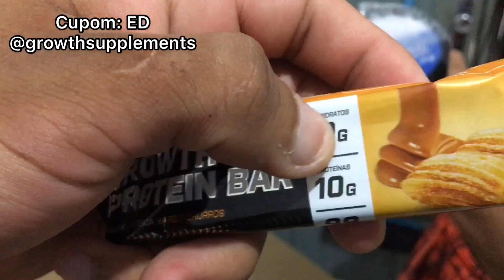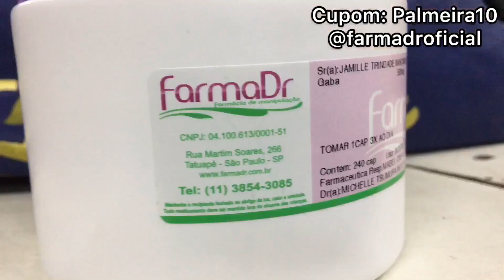Vlog - iniciamos nossa preparação + treino no final do vídeo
Growth suplementos - Cupom: ED

Espero que gostem do vídeo em que mostramos um pouquinho do nosso dia, fomos no correio pegar os suplementos da melhor do mundo @growthsupplements
Fiquem ligados também porque no final tem um pequeno trecho do que vocês vão ver no próximo vídeo.
Não esqueçam de se inscrever, curtir e compartilhar. Deus abençoe a todos vocês!